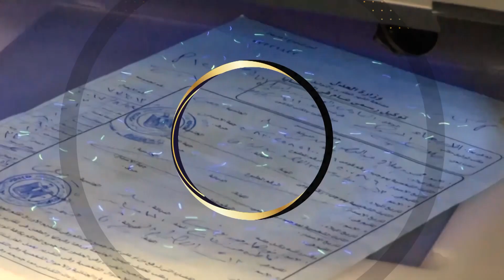جهود أجهزة وزارة الداخلية على مستوى الجمهورية خلال أسبوع